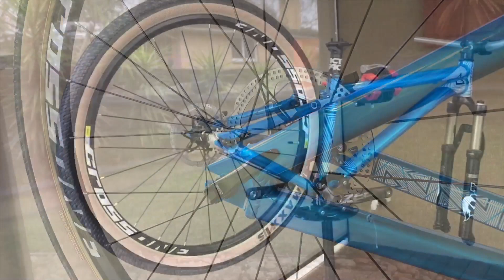Dirt Jumper Build-Octane 1 Zircus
UNITED TRAILS
Octane 1 Zircus Build